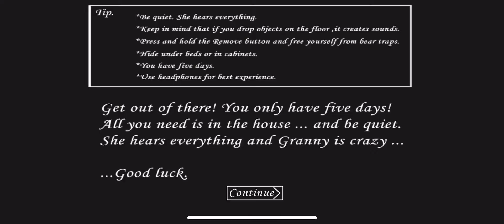An Epic Extreme Escape (WATCH TILL END)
Try this yourself if you have the guts lol